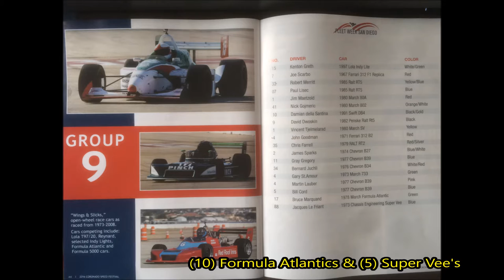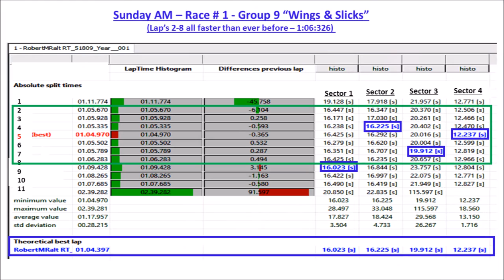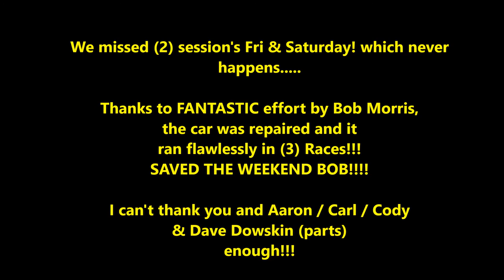Corrected Audio-Video - 18 Sep 2016 Coronado Group 9 Race 1 - SVRA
24 Sept 16 - Corrected - Video & Audio issues -- Fantastic SVRA Event - at Coronado Speed festival. Sun morning Group 9 race video. Special - Special - Special thanks to Bob Morris our crew chief. I cannot thank Bob enough ...impossible to have raced 37 events in 51 months or (1) race ever 1.4 months in 4 years, without his incredible work &...great friendship!! Hope he enjoys watching this video as I go from 7th at start, then to 10th in Turn 1, then to 6th by end of 3rd lap, & finally 4th by end of race! It was a blast & I owe it all to Bob!